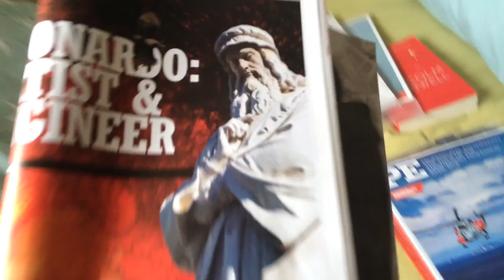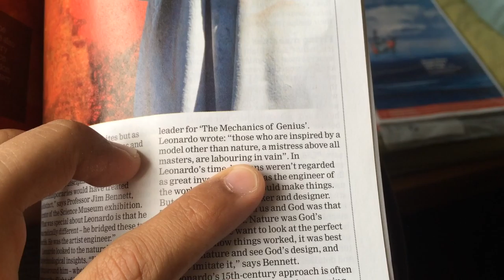PhD Blog 4 | Nature inspires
Forth blog talking about what my 3yr PhD is like. Get out of the office, nature inspires. Ask me anything!